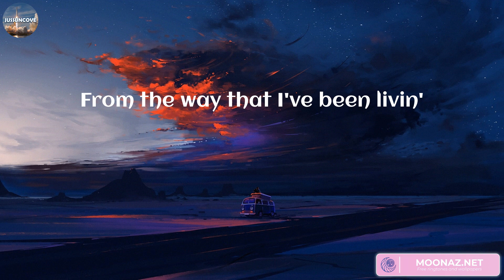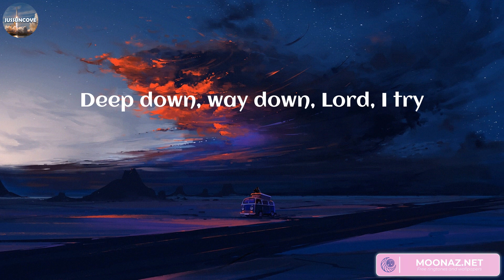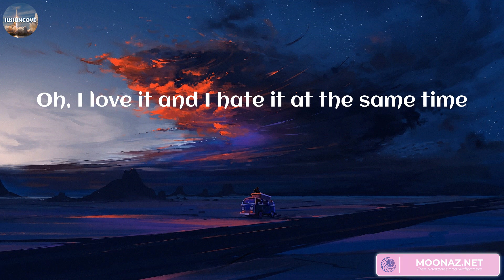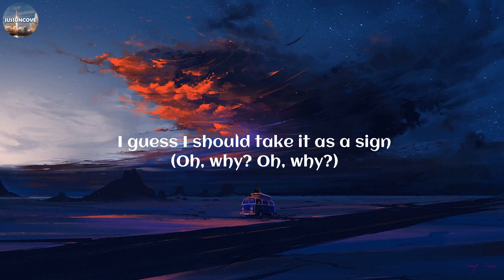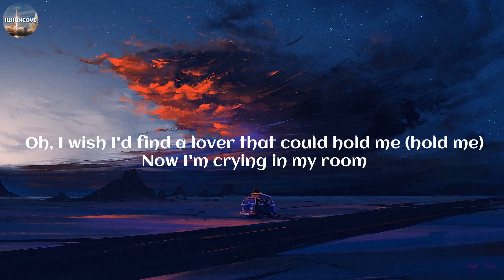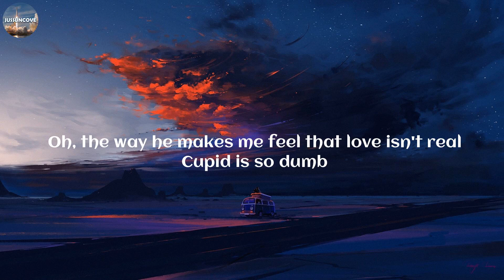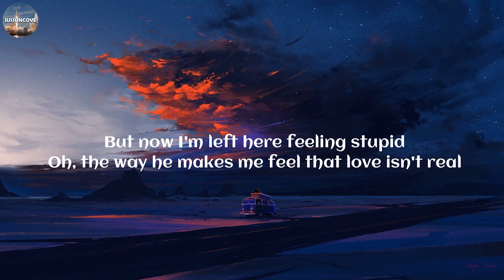David Kushner - Daylight (Lyrics) | David Kushner, Fifty Fifty, Agust D, ,..